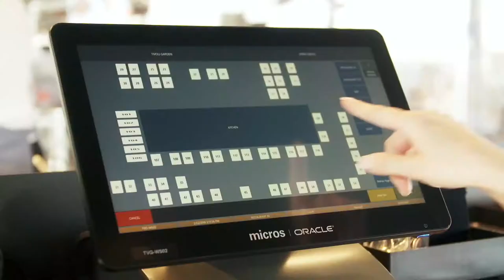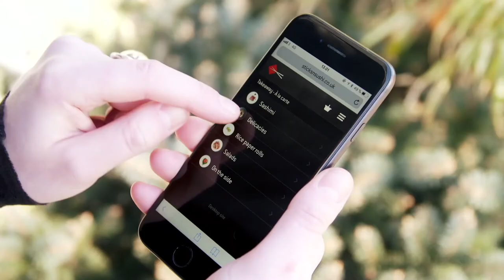Sticks'n'Sushi: Digital Transformation with Simphony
Learn how Oracle Hospitality's Simphony is providing centralized control of an ever-growing enterprise, making on-premise and off-premise a universal brand experience, while accelerating international expansion with plug-and-play simplicity.